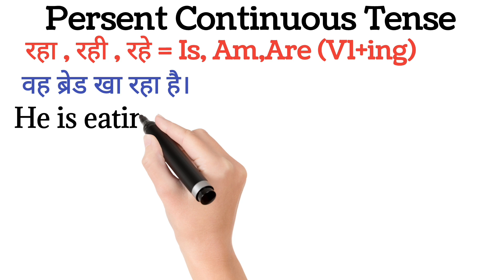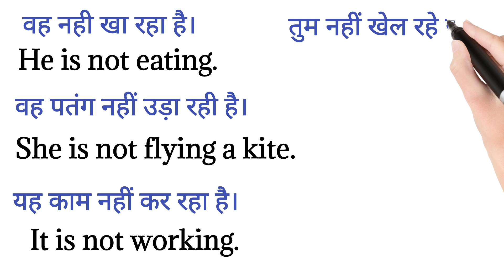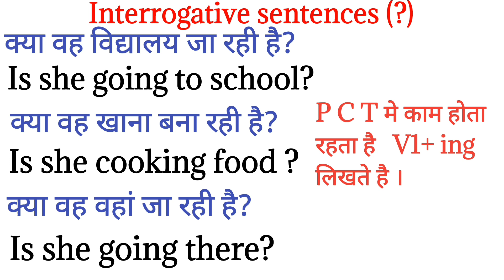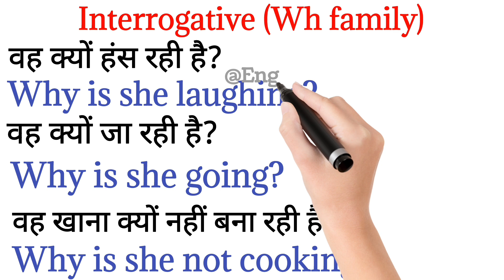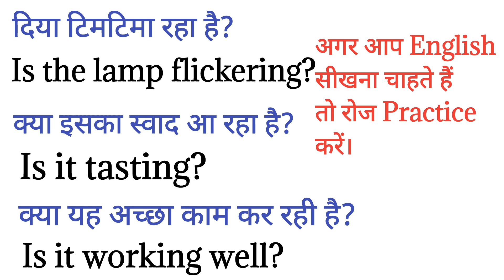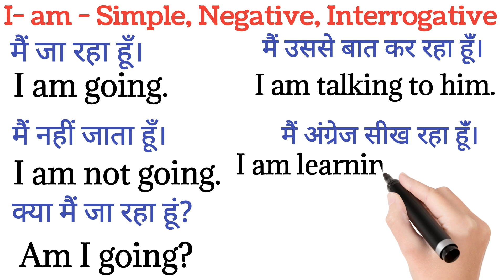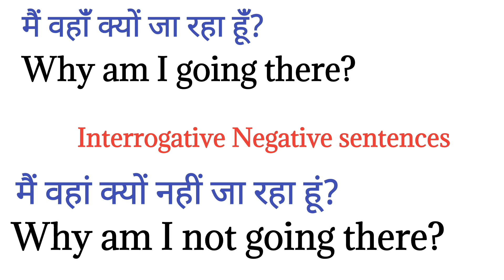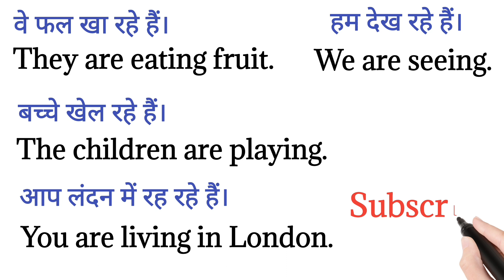Speaking Practice | Day -2 | अपनी English को मजबूत करे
Speaking Practice | अपनी English को मजबूत करे रोज बोले जाने वाले वाक्य | Presentcontinuous tense

Hello everyone aaj ki class mein ham so daily use sentences sikhenge agar aap apne English ko improve karna chahte hain to aapke liye yah video bahut helpful hone wali hai.

अंग्रेजी कैसे पढ़ें अंग्रेजी कैसे सीखें अंग्रेजी कैसे लिखें अंग्रेजी सीखने का तरीका अंग्रेजी जल्दी कैसे सीखें अंग्रेजी बोलना सीखें how to learn English

how to read and write english learn english
read english
zero se english padhna sikhe
english
english from zero level
zero level se angreji sikhen
angreji sikhen zero level se
read and write english how to zero se
how to zero level english
english spoken zero level se English kaise sikhe , English sikhane ke liye kya sikhana padta hai, jaldi English kaise sikhe,
speaking sikhane ke liye kya karna hota hai,
english padhna likhna kaise sikhe english zero level se sikhana hai
english speaking course, how to talk to fluent English,
eow to learn English,
jaldi English bolna kaise sikhe how to learn in English, English kaise sikhe, english kaise padhe, how to speak, how to tell in english, angreji kaise bole, angreji kaise sikhen,
angreji mein sentence kaise banaen
english kaise padhen
daily is small sentences
 english grammar rule
Spoken English
vocabulary practice
how to practice small sentences
daily use words
daily routine words
daily sentences ko enhance kaise karen,
spoken English school enhances kaise karen
angreji ki practice kaise karen
angreji kaise boli jaati Hain

Hum aapke liye laye आसान इंग्लिश